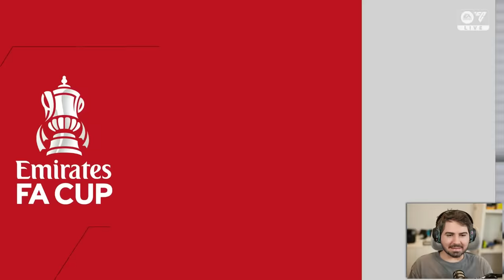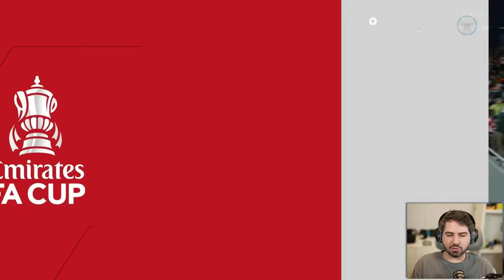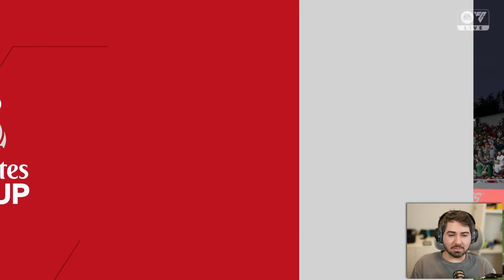QUEBREI MAIS UM RECORDE!!! 6 GOLS EM UMA PARTIDA! MC JOGADOR EAFC 24